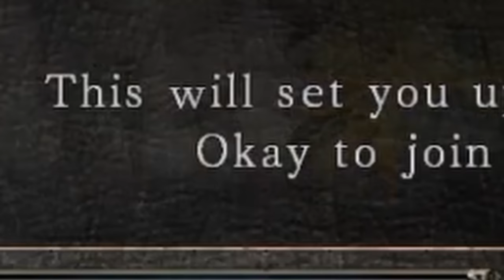A COMPLETELY normal game of Dark Souls 2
Honestly chat, I think she might be growing on me a little bit, but that remains to be seen.